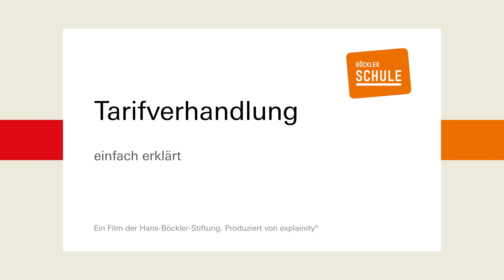Tarifverhandlung – einfach erklärt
Das Video »Tarifverhandlung – einfach erklärt« von BöcklerSchule erklärt, was Tarifverhandlungen sind und wie sie ablaufen, wer in der Tarifkommission sitzt und wann es zum Warnstreik kommt. Außerdem: Was ist mit dem Begriff Nachwirkung gemeint und wann kommt es zum Schlichtungsverfahren?

Ein Film der Hans-Böckler-Stiftung. Produziert von explainity®

Böckler Schule ist das Lehrerportal zur sozioökonomischen Bildung der Hans-Böckler-Stiftung.